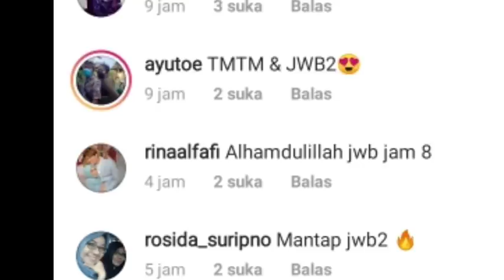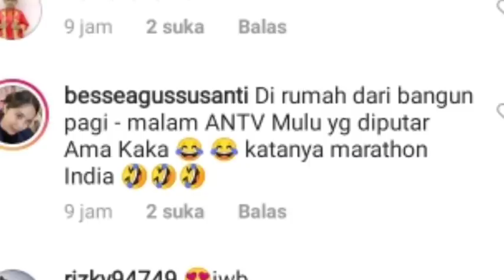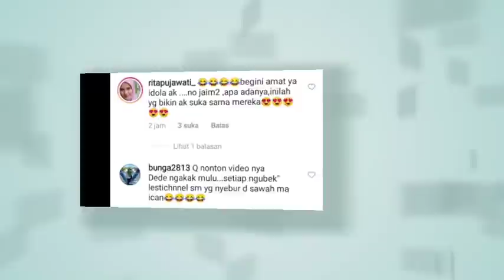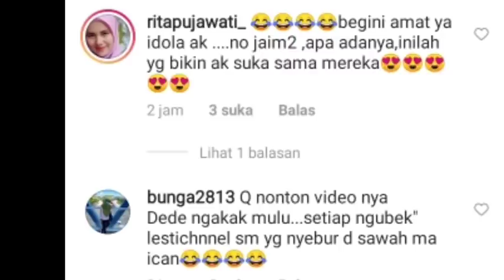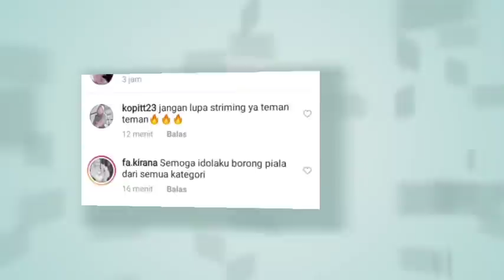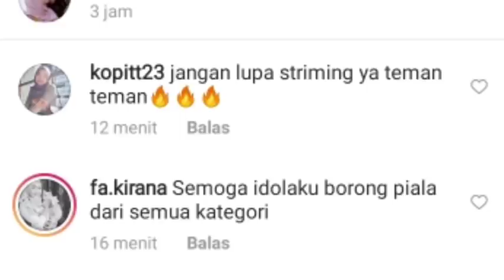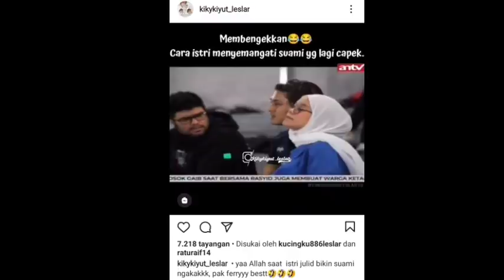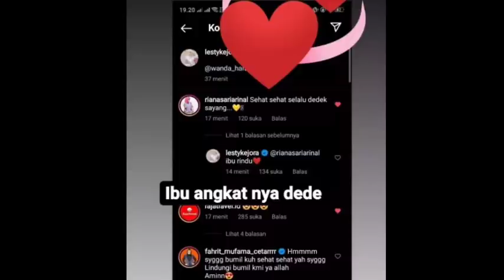LANGSUNG RAME ISTRI GUBERNUR LAMPUNG IBU RIANA TULISKAN PESAN UNTUK LESTI & KABAR DARI PK OTIS